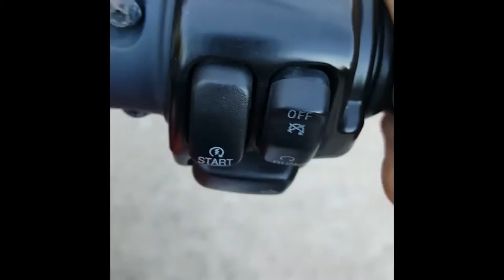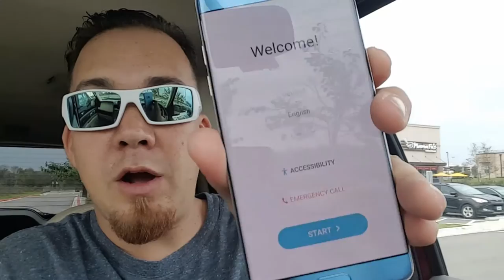Samsung Forced me to return the Note7!! Vlog #9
Welcome to my Vlog Número NUEVE

Update: 10/5/2017
The Samsung Galaxy Note 7 was recalled there are still a few out there that can be purchased but you would have to search for it.

Samsung did make a new version called The Fan Edition AKA Galaxy NOTE FE.  and this can be purchased on line here:

Rode VideoMico

iMac Mini